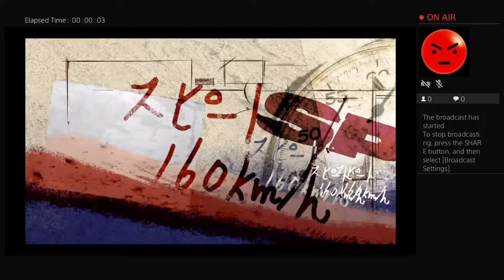The show 22 just chilling and music